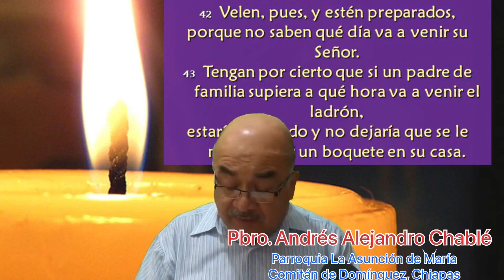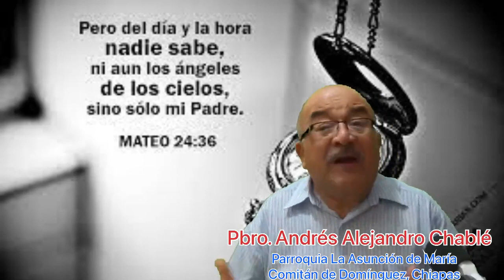Evangelio Jueves 26 Agosto 2021, Pbro. Andrés Alejandro Chablé